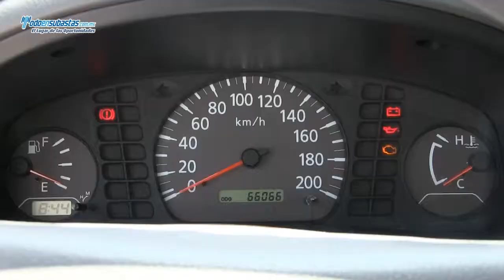NISSAN NP300 Chasis Cabina A/A D/H, Caja Seca / 2009